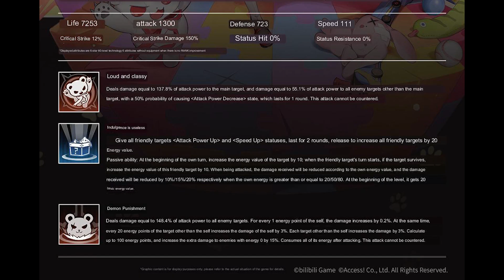New Artery Gear - [Juvenile Form] Shura - Artery Gear: Fusion Chinese